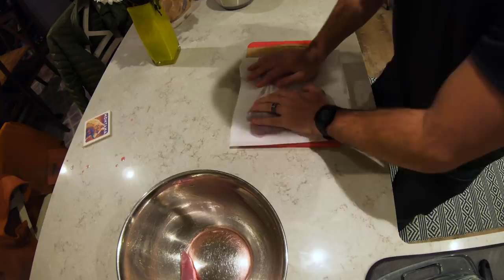SPOT-AND-STALK For GEESE | Montana Goose - Kill, Clean, Cook (Ep. 2)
In episode 2 of this Montana goose hunt, the guys got permission on a new field that they saw tons of geese on the previous morning. This set up is not far from the river, and they can hear the geese calling well before legal shooting light.

Marcus and Michael both try to implement their spot-and-stalk elk tactics on geese. Marcus sneaks in on a goose that is hanging out in the decoys, while Michael makes a long belly crawl stalk on a flock a couple hundreds yard away.

After cleaning up their decoys, shells and blind they head back home to Bozeman. Back home everyone cleans and prepare their geese in a variety of dishes, showing the numerous varieties of ways to make a delicious meal with goose meat.